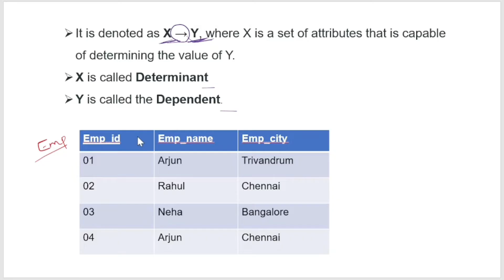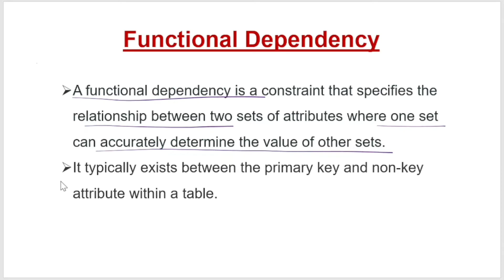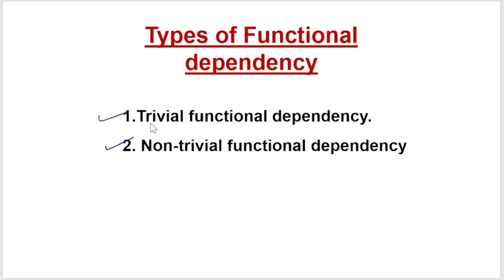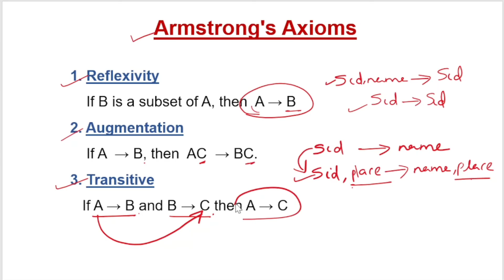Lec-16: Functional dependency in DBMS | Database Management Systems (malayalam)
Functional dependency and its types.